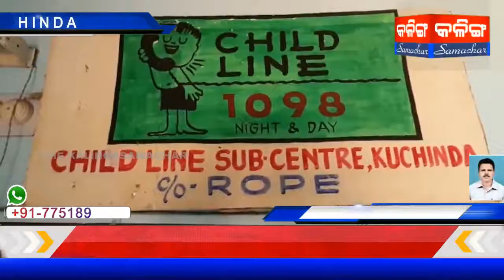କୁଚିଣ୍ଡା : ଶିଶୁ ସୁରକ୍ଷା କାର୍ଯ୍ୟକ୍ରମ ସହିତ " ଖୋଲାମଞ୍ଚ" ସଭା ।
ଶିଶୁ ସୁରକ୍ଷା କାର୍ଯ୍ୟକ୍ରମ ସହିତ     " ଖୋଲାମଞ୍ଚ" ସଭା  ।